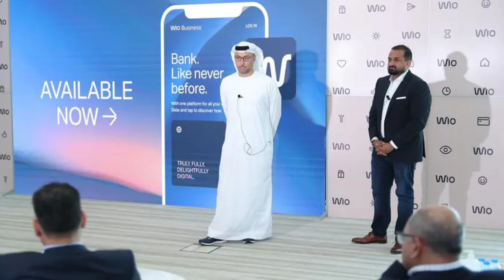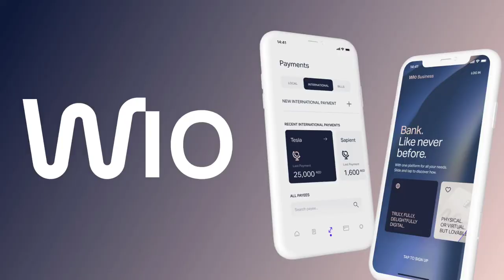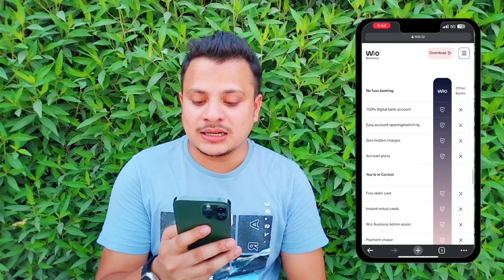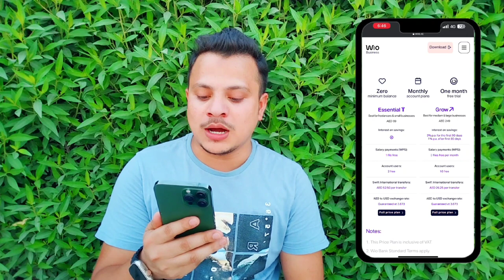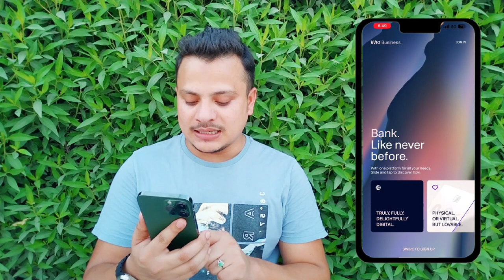WIO BUSINESS BANK | ZERO BALANCE BUSINESS BANK ACCOUNT OPEN AT HOME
Welcome to RazaTechWeb

Guyz full review in Hindi about how to open zero balance business account in uae with wiobank no minimum balance maintaining charge I just find out with some exciting offer which is coming in the next video I hope you liked this much effort by me and please don't forget to like comment and subscribe my video.

I am very happy to see you guys are reading this small note which is only for you. Love all keep supporting me god bless you.